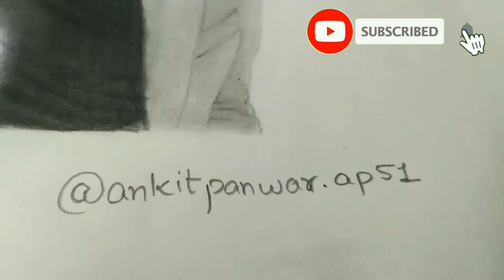SHREY MITTAL Pencil Sketch - SPLITSVILLA X2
Sketch of SHREY MITTAL - SPLITSVILLA X2
Hope you enjoyed this drawing video
Give it a big thumbs up..